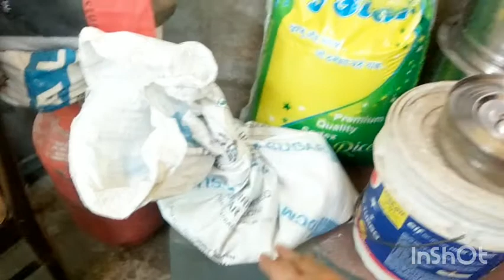My beautiful 😍 Kitchen Tour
Aaj Maine Aaplogon ko apna Kitchen Tour kraya hai full watch kijiyega . I hope ki Aaplogon ko Mera ye video bahut pasand aayega . Mere video ko jyaada se jyaada views mile ye hi Aaplogon se request hai